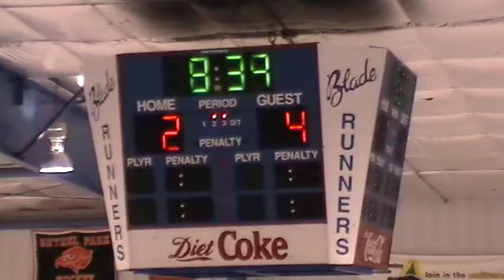02 20 2012 154600 - 3rd Period 4 of 16